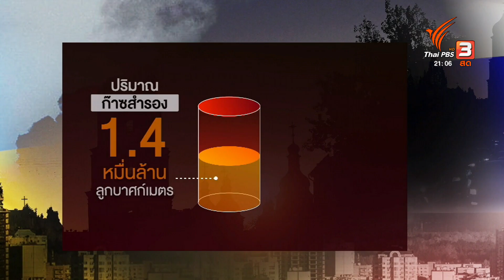พื้นที่ 40% ของกรุงเคียฟไม่มีน้ำประปาใช้ | ทันโลก กับ ที่นี่ Thai PBS | 1 พ.ย. 65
สงครามรัสเซีย-ยูเครนกำลังเข้าสู่ฤดูหนาวในเดือนธันวาคมนี้ขณะที่ระบบโครงสร้างพื้นฐานด้านพลังงานของยูเครนถูกโจมตีหนักขึ้น ความเคลื่อนไหวในครั้งนี้สะท้อนให้เห็นกลยุทธ์ตัดน้ำ-ตัดไฟเพื่อแช่แข็งยูเครนในช่วงฤดูหนาว